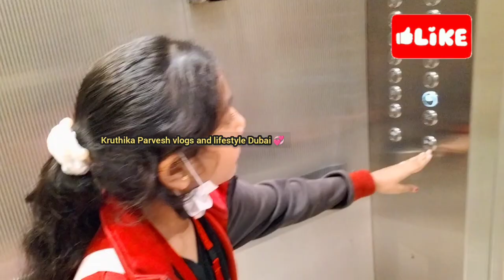Sports Day In Kruthika School Dubai దుబాయ్ లో స్పోర్ట్స్ డే